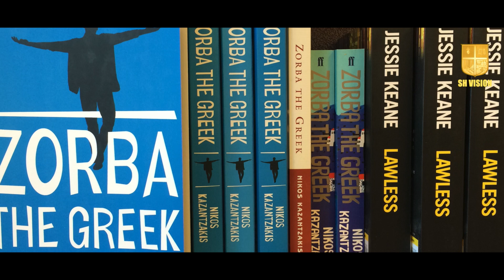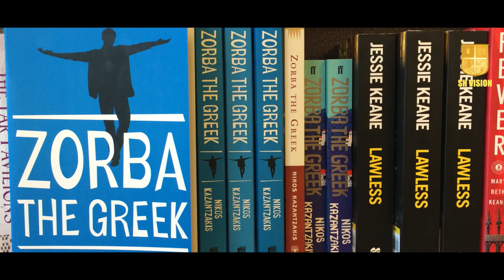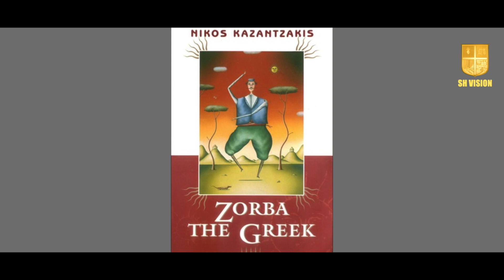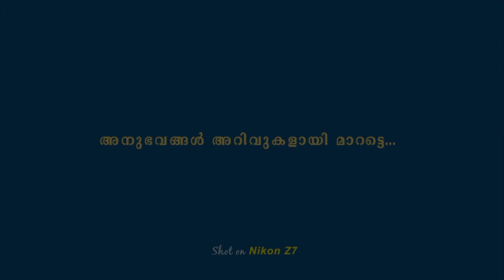BookTalk -28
Zorba the Greek
Nikos Kazantzakis
Malayalam Book review